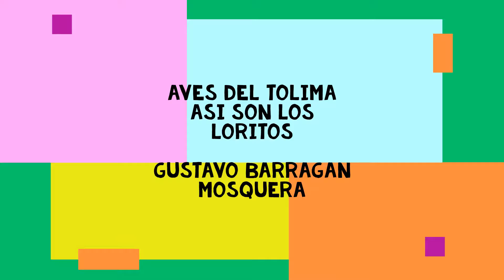AVES DE COLOMBIA ASI SON LOS LORITOS